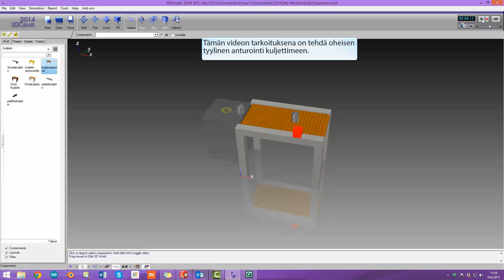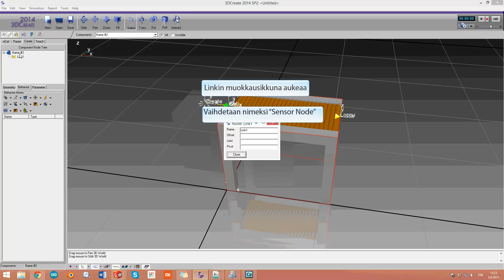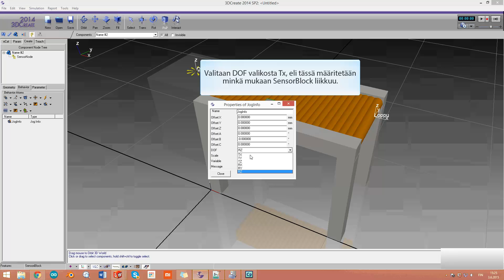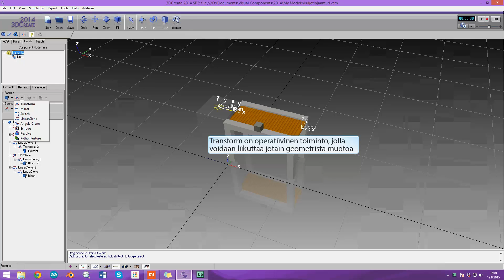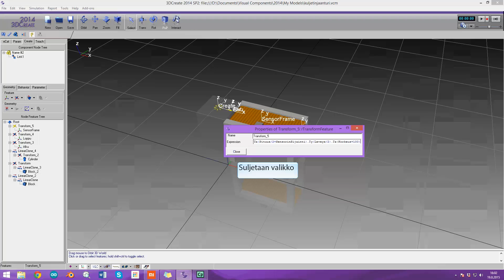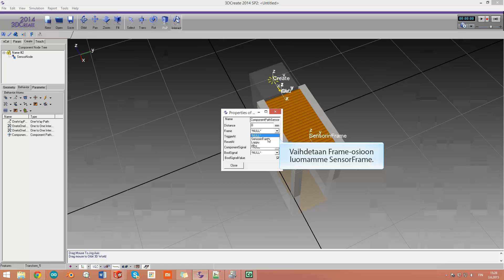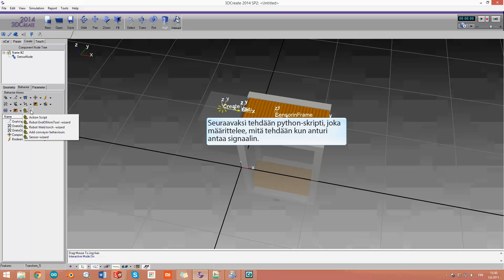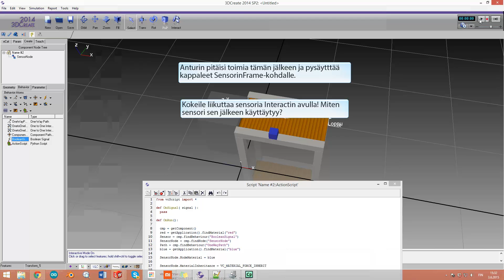3DCreate, anturin luominen aiemmin tehtyyn kuljettimeen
Videossa käydään läpi miten oma anturi voidaan liittää kuljettimeen.